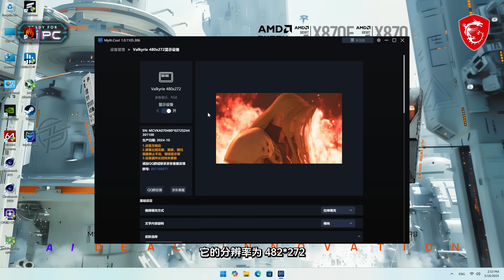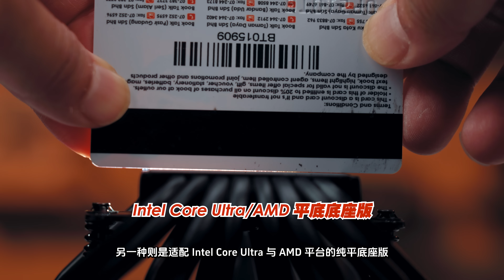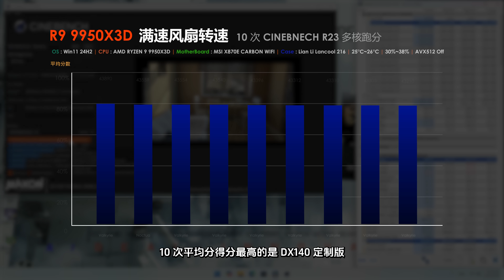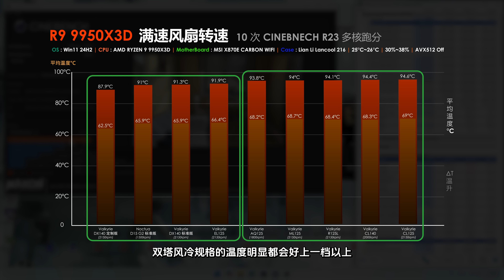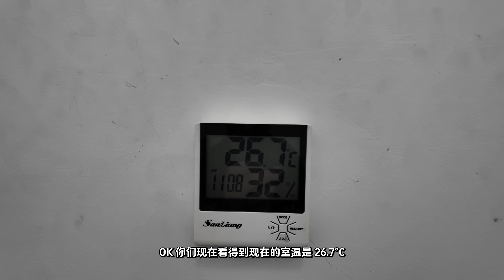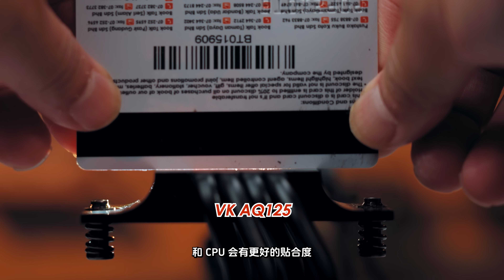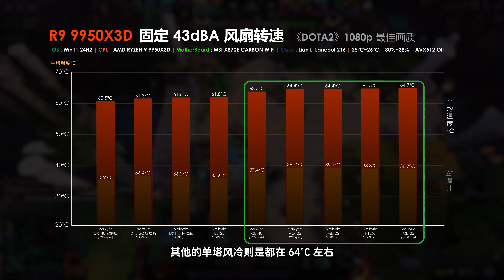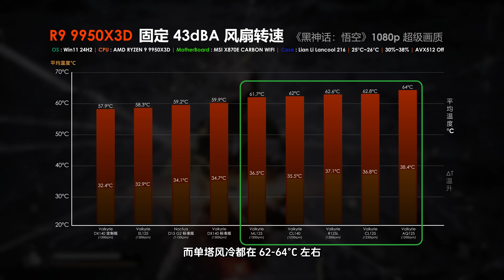【KENNY】百元風冷竟能壓制 16 核神 U？9款風冷壓制 9950X3D 實測大公開【4K】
來了！這次來給各位分享 AMD RYZEN 9 9950X3D 在搭配各種風冷下的實際體驗！沒想到居然有驚喜，一起來看看吧

章節：
00:00 簡介
01:06 VK DX140風冷
02:39 測試風冷款式介紹
03:37 Cinebench R23負載測試
05:31 單塔四熱管實測
06:58 遊戲實測
08:41 測試總結
09:27 9950X3D優秀能耗比
10:07 下期預告
09:28 結尾

歡迎各位到其他的平台去關注和追踪